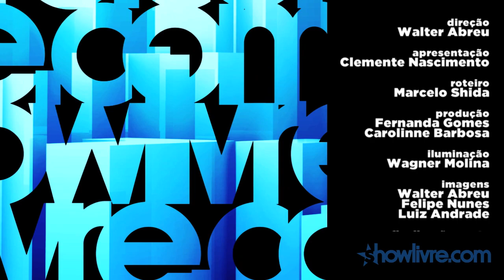Zé Henrique & Gabriel em "Declaração" no Estúdio Showlivre 2012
Zé Henrique & Gabriel são o destaque do Estúdio Showlivre transmitido ao vivo no dia 24 de outubro de 2012.

Confira a playlist com os clipes em HD do Zé Henrique & Gabriel no Showlivre

Perfil:
A dupla Zé Henrique & Gabriel completa dez anos de carreira e lança novo CD, que leva o nome da dupla. O novo trabalho conta com a participação de duas duplas que estão no topo das paradas: João Bosco & Vinicíus e Jorge & Mateus. Zé Henrique é reconhecido como um dos maiores compositores sertanejos da atualidade e, junto com Gabriel, optaram por fazer um CD 100% autoral. Gabriel assina a última faixa desse novo trabalho.